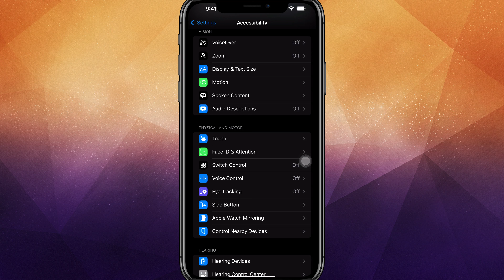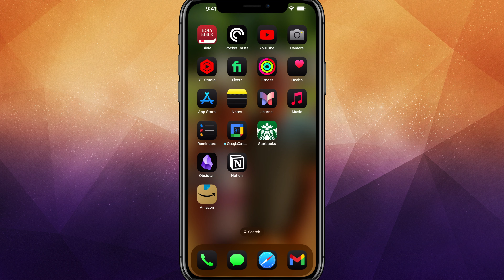How to Remove the Gray Dot (Assistive Touch) on Your iPhone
In this quick tutorial, learn how to remove the gray dot known as the Assistive Touch feature from your iPhone. Follow the steps to disable it via your settings: go to Accessibility, find 'Touch' under Physical and Motor, and turn off Assistive Touch. This guide is perfect for those who find the gray dot annoying and want it off their screen. If this feature is helpful for you, it can always be easily re-enabled.

Still needing help? Hire us for Tech Support

Video:  @YouTubeCreatorsHubPodcast

🎤 Audio Interface

00:00 Introduction to Removing the Gray Dot
00:08 Understanding Assistive Touch
00:16 Navigating to Accessibility Settings
00:40 Disabling Assistive Touch
00:57 Customizing Assistive Touch Features
01:20 Conclusion and Final Tips